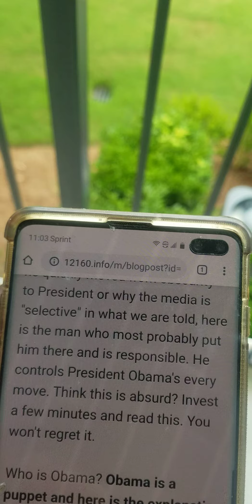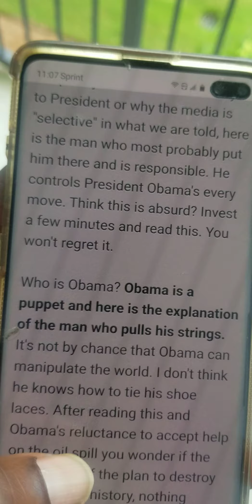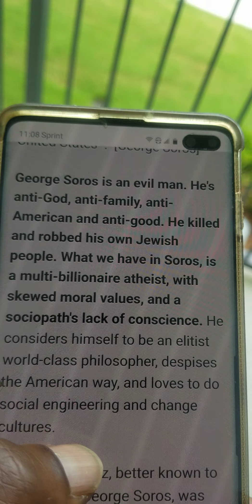Part 2 about stupid loser gang stalkers